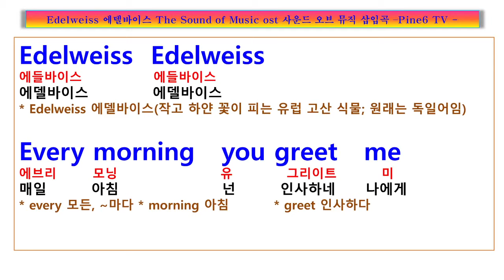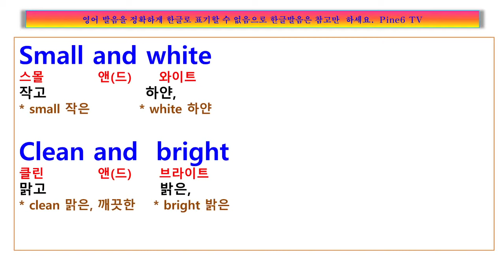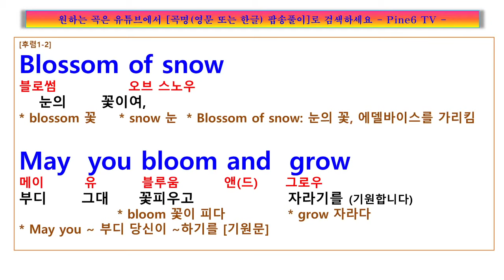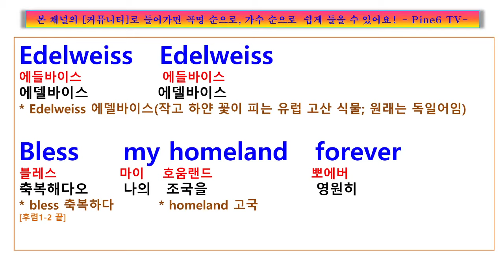Edelweiss 가사 해석, Julie Andrews 줄리 앤드류스 에델바이스 가사 , The Sound of Music ost 사운드 오브 뮤직 삽입곡, 팝송풀이 노래방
가사
Edelweiss, Edelweiss
Every morning you greet me

Small and white clean and bright
You look happy to meet me

Blossom of snow, may you bloom and grow
Bloom and grow forever

Edelweiss, Edelweiss
Bless my homeland forever